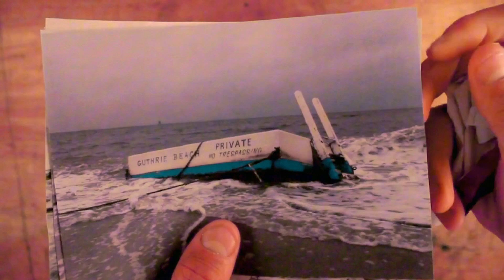Robert Cristian - Kikuyu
🗝️🔓Unlock the Beat: Discover the Hidden Gems of Afrohouse! 🌟‼️